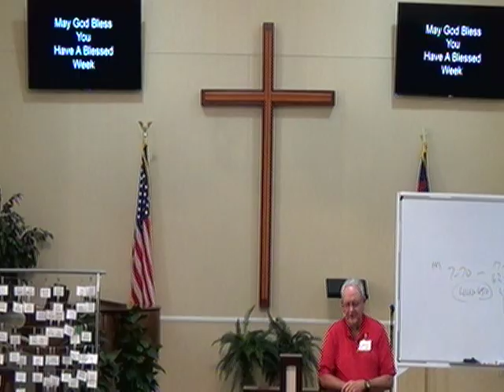Sept 29 , 2024 ss lesson Intro To Tribulation